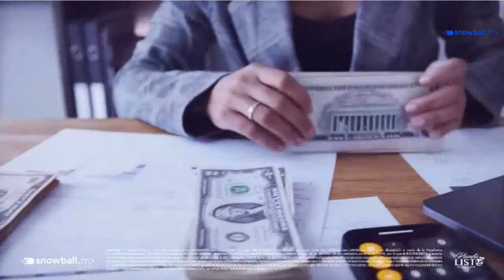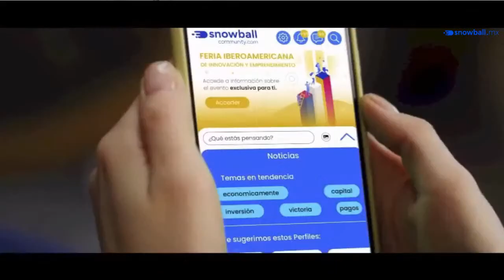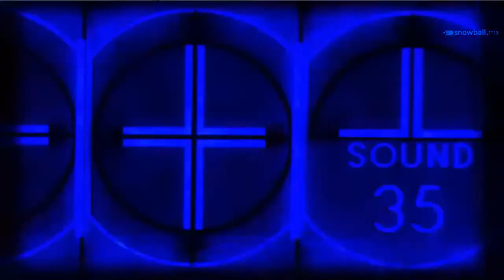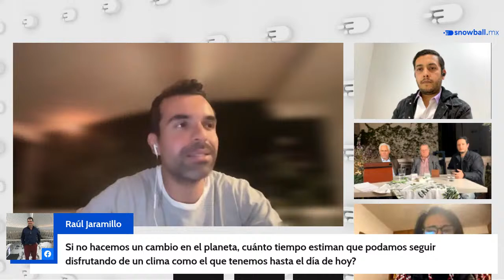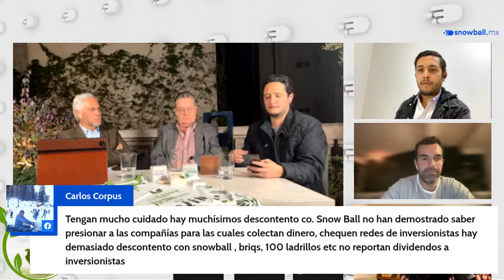¡La sustentabilidad y la inversión como una oportunidad!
Acompáñanos a este panel para hablar sobre la sustentabilidad como negocio rentable, la economía y el medio ambiente de la mano de los expertos. ¡No te lo pierdas!